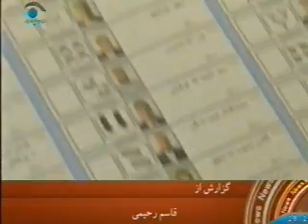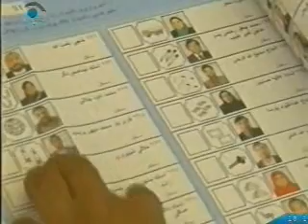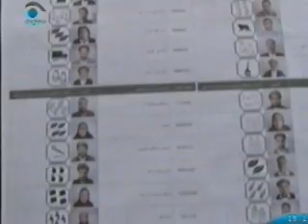Negaah TV News date 25 November 2010 Part 1